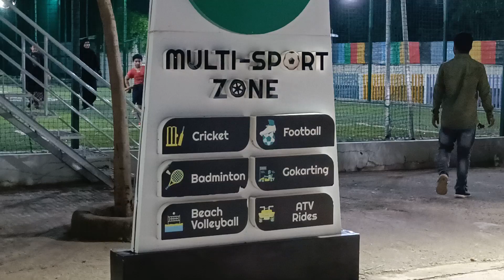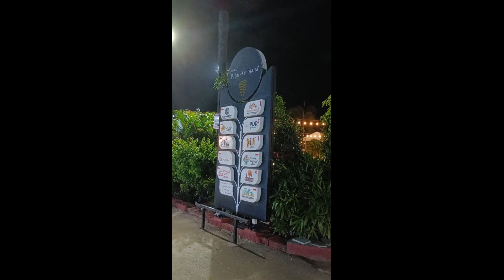Palm 🌴Arabiana Hyderabad Shamshabad | Biggest Arabian Luxury resort - Palm Arabiana Hyderabad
“Meraj’s Palm Arabiana Hyderabad” is a well-known weekend destination for the people in and around Hyderabad. It is highway-adjacent & speeded across 5 acres of land at Gandhiguda, Shamshabad.
Palm Arabia is a themed destination, as the name speaks it all, it is mainly focused on serving Arabian foods. Along with this, Palm Arabia also provides a variety of dishes from India, Iran & Afghanistan.
It can be an excellent place for a one-day outing with family/friends and for people who want to enjoy their weekend away from the city buzz. Palm Arabia is an hour’s drive from the city main, giving you the experience of a (small) road trip.

Biggest Arabian resort for food fun and party with family.had a opportunity to witness this wonderful place near hyderabad airport.this is the first part of the video where I saw the rides for kids,Avi bikes,Horse and camel rides.finally getting ready for the fest with Irani Chai as the starter.please wait for the part2 video tomorrow.hope you all will like this video.Thanks for watching please subscribe.

Facilities at Palm Arabiana:
Spacious Parking
WIFI
Multiple dining options: 6 Different food courts
RO treated water
Private room for women
Prayer Halls
Multiple venue options: An open ground, Noor banquets hall
Celebrity spaces
Wheel Chairs
Driver chabutra: Driver’s space for relaxing

Sports Activities (Play Arena):
KHELO: A Complete Indoor Gaming Section
Net Cricket Ground
Volley Ball Ground
Go-Karting
Off-Road Track
Giant wheel
Mechanical Bull Riding
Indoor Car Driving

Other Activities:
Camel Ride
Horse Ride
Archery
Shooting
Rickshaw ride
Mimi Train
Indoor Bike Racing(kids)
Water boating(kids)
London Train ride and much more

Address :
Meraj's Palm Arabiana
National Highway 44, Cherlaguda, Gandiguda, Telangana 509217